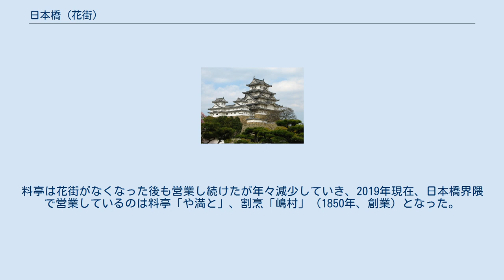日本橋 (花街)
日本橋（にほんばし）は、かつて東京都中央区八重州一丁目から日本橋三丁目にかけて存在した花街。
 1777年（安永6年）に成立した田にし金魚著『妓者呼子鳥』に、常磐津名取の「文字たみ」がいたと記されているのが、日本橋界隈における芸妓の最初の登場である。
 天保の改革で深川等の岡場所から芸妓が逃れ、その一派が日本橋周辺に移り住み、花街を形成する契機となった。
芸妓衆は現在の三越から日本銀行本店の間に集住、日本橋南側にも住み、町名にちなみ「数寄屋町芸者」と呼ばれた。
 1892年、日本橋北側と南側の花街が合併、当時日本橋に存在した魚河岸や商家を相手に発展した。
明治中期、芸妓約80名いたが日清、日露戦争時には230名に増加、柳橋、芳町に次ぐ一流花街として名を馳せた。
 1923年に発生した関東大震災で日本橋一帯は花街も含めて被災した。
震災復興後、魚河岸は築地市場に移転したため、日本橋花街の主な顧客は同地に残った商家、企業となった。
1929年、芸妓287名、置屋127軒、料理屋9軒、待合51軒であった。
 しかし、1937年に日中戦争が、1941年に太平洋戦争が勃発して戦時色が濃くなると、1944年、日本橋花街は営業停止され、翌1945年の東京大空襲によって壊滅した。
終戦後の1950年には復興したがその後衰退し、1960年に見番が閉鎖したことで日本橋花街は終焉した。
料亭は花街がなくなった後も営業し続けたが年々減少していき、2019年現在、日本橋界隈で営業しているのは料亭「や満と」、割烹「嶋村」（1850年、創業）となった。